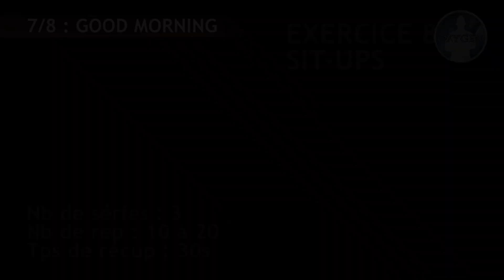FULL BODY AVEC HALTERES - SERAS-TU A LA HAUTEUR ?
Séance d'une heure (échauffement et étirements compris)

8 exercices à effectuer consécutivement !

Seras-tu capable d'aller jusqu'au bout ?

Pompes, exercices avec haltères et abdos au programme !

Jérôme.